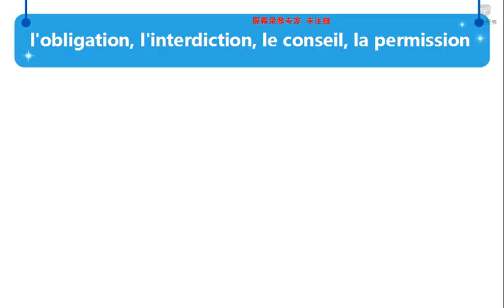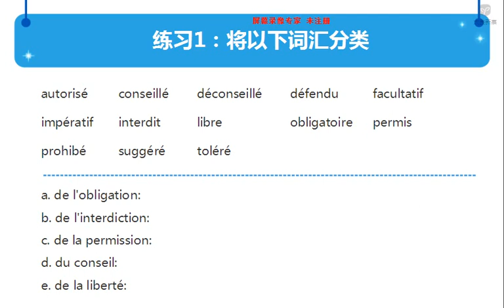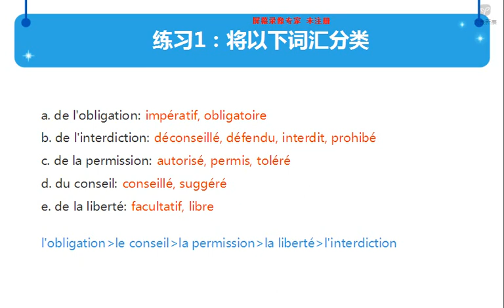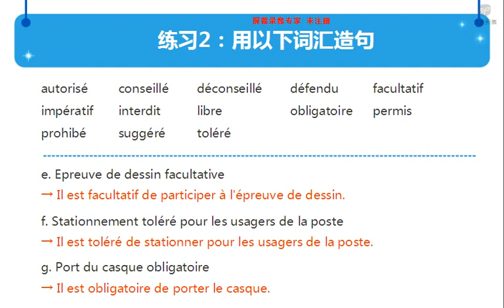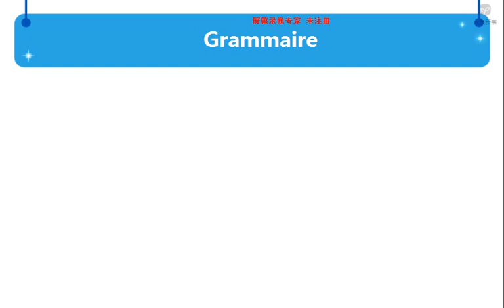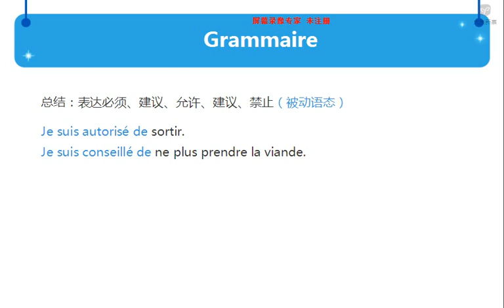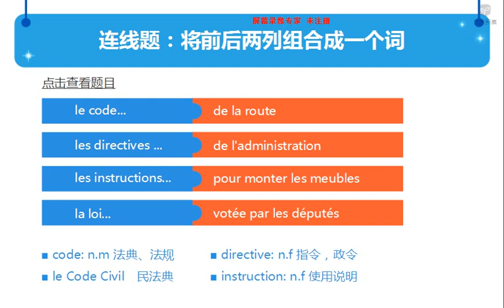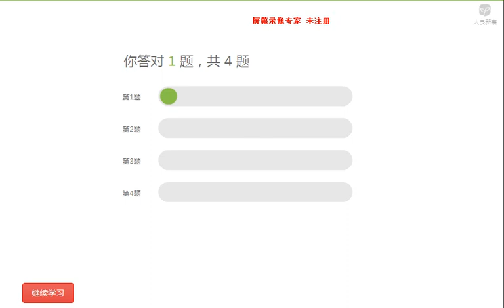新版法语B1下 3 2